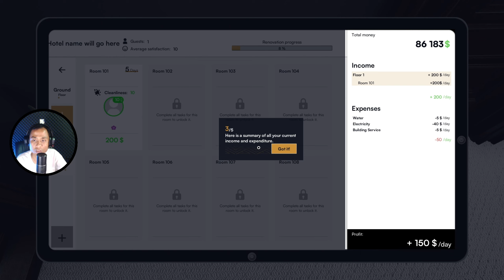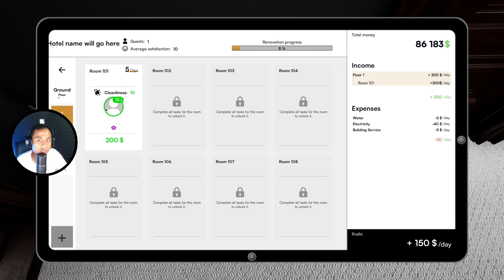KAMAR PERTAMA KEREN BANGET - Hotel Renovator Indonesia Ep 1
AYO MAIN Hotel Renovator Indonesia

Kali ini kita main Hotel Renovator Indonesia
Di episode ini kita diberi tugas untuk merenovasi kamar hotel pertama kita
supaya jadi lebih menarik dan bisa ditinggali oleh tamu hotel guys..
kek mana jadinya?
yuk ditonton...